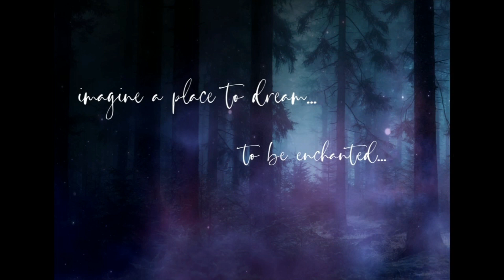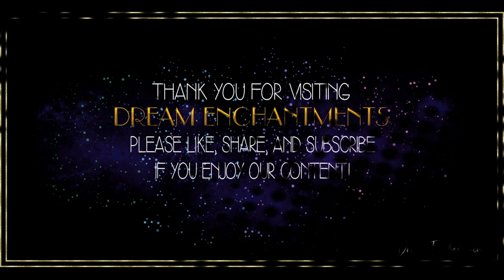The Teamaker Part 3 | Tea maker | Kettle | Magical | Secret | Flame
Description:  Welcome to the third in a 4-part series titled “The Teamaker.”  What is so mysterious about the teamaker?
And don’t forget to listen to our Intro page to get an idea of who we are. ______________________________________________________________________________
While contributions are not a requirement to enjoy our channel, they can help support future content and help our channel grow. We appreciate your support for our channel!

MUSIC
Artist:  Riverworn
Song: Rain and Fire
Licensed Image by Pixabay

Image sources:
*Animation by Dream Enchantments*
*Script by Dream Enchantments*
*Vocal Narration by Dream Enchantments*